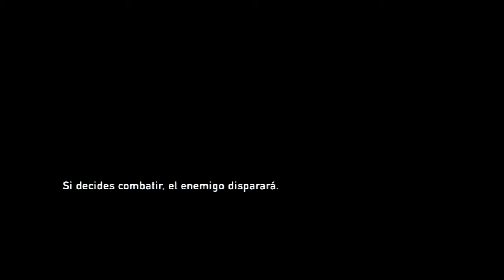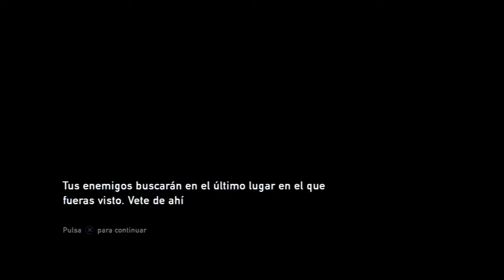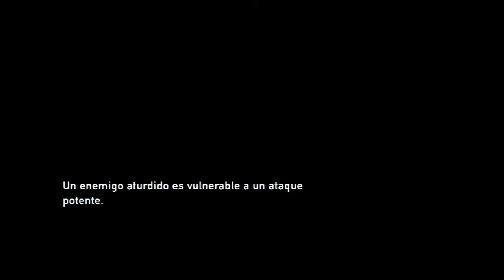The Last Of Us 2.0 Let´s Play en Español Capitulo-11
Entérate antes que nadie de que subo un vídeo, mediante twitter.